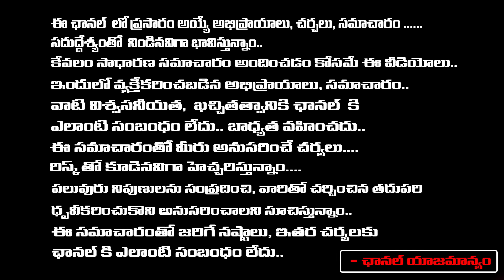Senior Journalist Bharadwaj about AP Development | CM Chandrababu | Amaravati | Red Tv